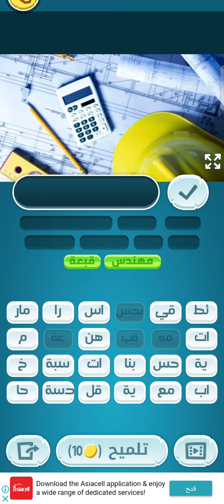حل كلمات كراش مرحلة 87